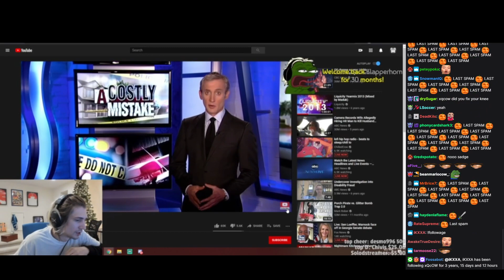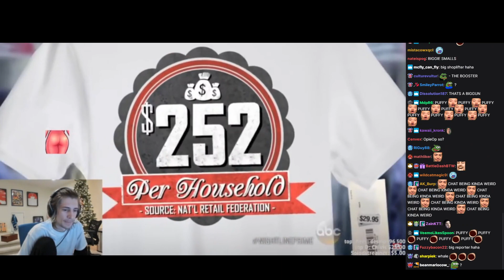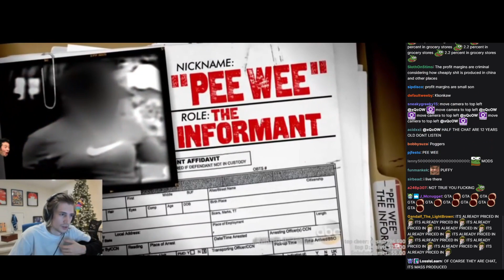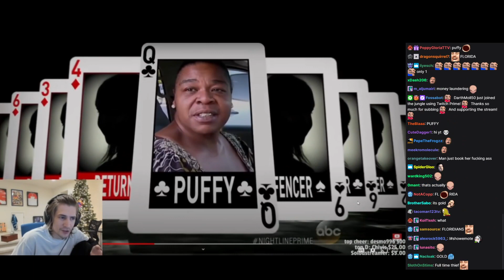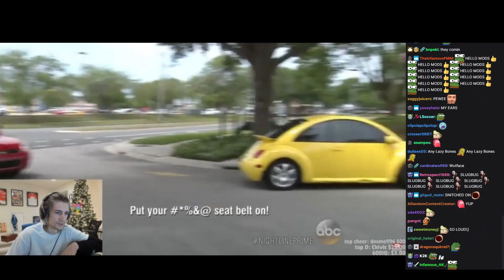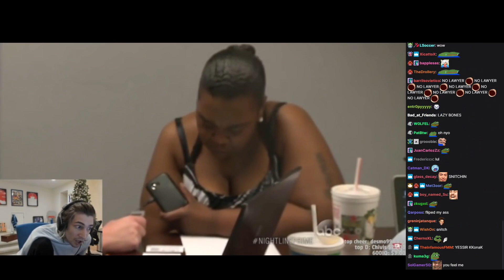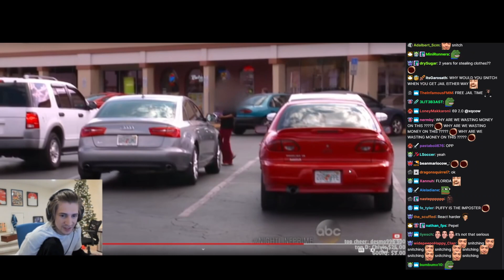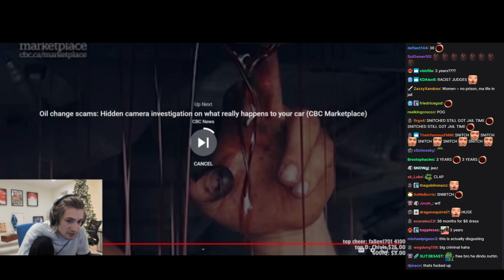xQc Reacts: Busting an organized shoplifting ring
xqc reacts